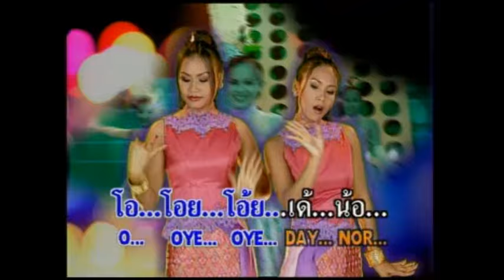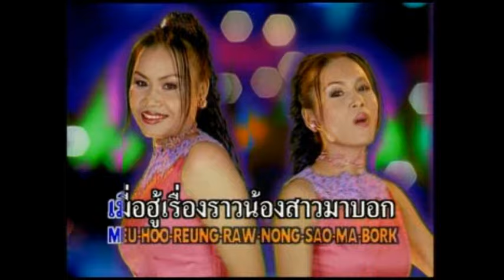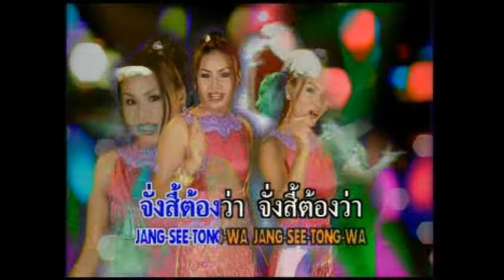จั่งสี้ต้องว่า - จ๊อบ & จอย